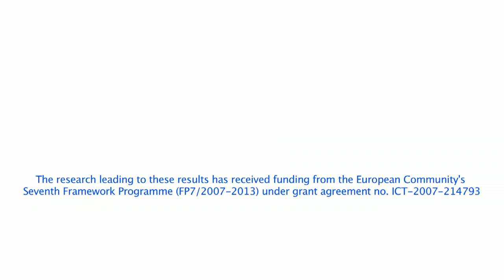TA2: Orchestrated Video ICT2010